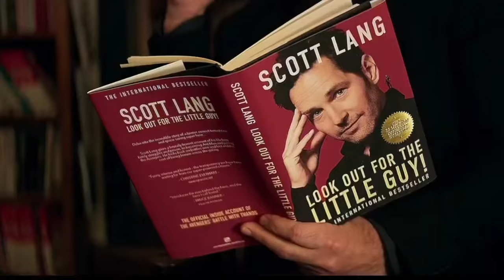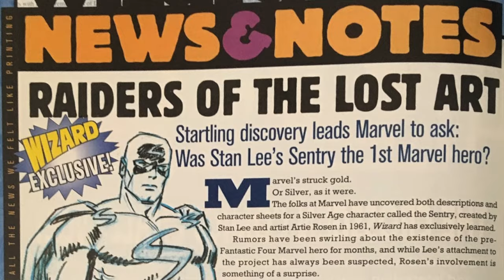Thunderbolts Trailer | Reacción y Referencias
Finalmente, Marvel Studios lanza oficialmente el trailer de Thunderbolts, pero, será que esta película es el disfraz de otra película y su relación con Fight Club.